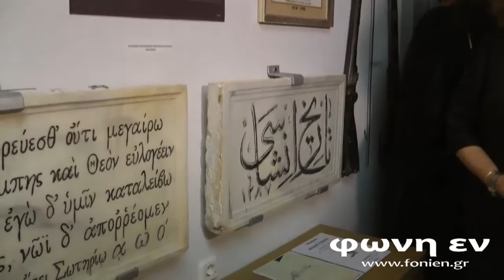Εγκαίνια μουσείου Νεάπολης - Οδυσσέας Σγουρός (31-7-2016)